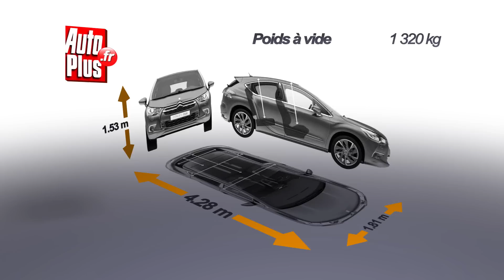Essai Citroën DS4 2.0 HDI 135 So Chic 2013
Citroën, DS4, 2.0 HDI 135, So Chic
La ligne DS constitue la gamme premium de Citroën. Elle est composée de 3 modèles : les DS3, 4 et 5. La DS4 que nous essayons ici est basée sur la C4 mais a pris quelques centimètres en hauteur et cache ses poignées de portes arrière dans le montant C.  La gamme DS4 comprend 3 diesel et 2 essence. Nous essayons le diesel intermédiaire de 135 ch en finition de milieu de gamme So Chic. A l'intérieur, le conducteur a droit à un siège à réglages électrique et massant. La planche de bord est reprise de la C4 mais avec des matériaux plus haut de gamme. Quelques touches de chrome ajoutent au côté chic, de même que le volant à méplat spécifique. Le pare-brise est à géométrie var